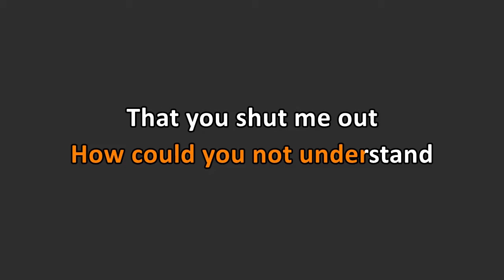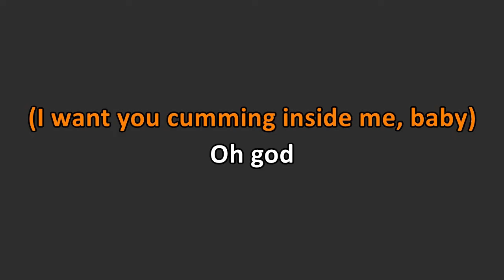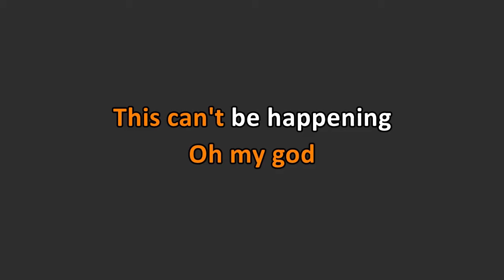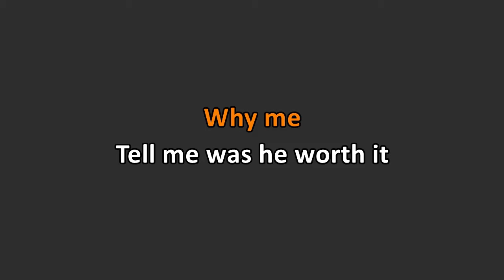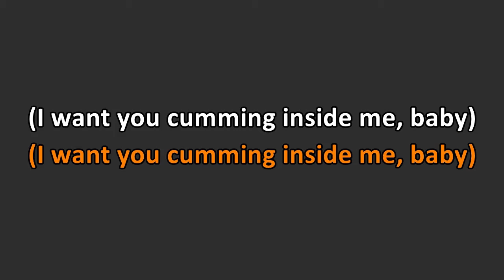Emmure - I Thought You Met Telly and Turned Me Into Casper (Karaoke)